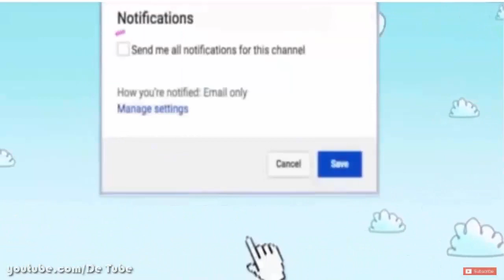10+ This White Temple In Thailand Is Both Heaven And Hell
10+ This White Temple In Thailand Is Both Heaven And Hell

Wat Rong Khun, more widely known as Thailand's White Temple, is built with a very simple idea in mind. His creator, Chalermchai Kositpipat, wanted to create the most beautiful temple in the world. Undoubtedly, whoever steps inside this temple walks out with an indelible impression of it. There is simply no other place on Earth like Wat Rong Khun.
When you first find yourself standing in front of the temple, you are confronted with a cluster of desperate hands. This is hell - the endless pit of desires and human cravings, according to Buddhism. Once you cross the bridge above the "hell", you are greeted by the statues of the heaven guardians. There's no turning back by this point, the way is only forward. In fact, the guard employed at the temple would actually shout at you if you tried to go backward. The symbolism of crossing the bridge from "hell" to "heaven" signifies the Buddhist path to enlightenment.